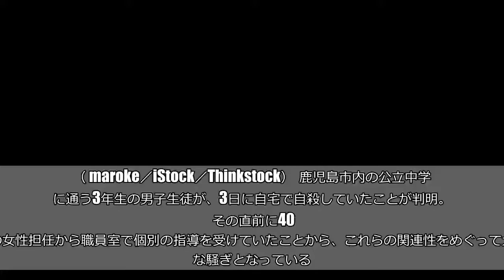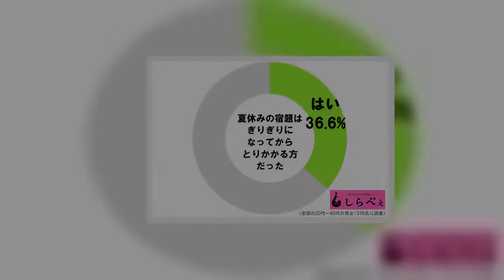中3男子、夏休みの宿題の提出求められ自殺か 担任の女性教師に同情の声も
（ maroke／iStock／Thinkstock）  鹿児島市内の公立中学校に通う3年生の男子生徒が、3日に自宅で自殺していたことが判明。  その直前に40代の女性担任から職員室で個別の指導を受けていたことから、これらの関連性をめぐって大きな騒ぎとなっている。    ■夏休みの宿題を出すよう指導  報道によると、男子生徒は2学期の始業式があった3日、通常通りに登校。しかし、夏休みの宿題の一部が未提出だったため、放課後、担任が約10分にわたって宿題を提出するように指導したという。  その後、生徒は帰宅。午後6時頃、帰宅した母親が、自宅2階ですでに息絶えている息子の姿を発見した。  なお指導の際、進路についてのやり取りなどもあり、亡くなった生徒が涙を流す様子を、他の教師たちが目撃していたという。  また現状、遺書などは見つかっておらず、イジメがあったかなどもはっきりしていないようだ。     ■驚きの声が相次ぐ  この報道に対し、ネット上では驚きの声が相次いでいる。   ・そんなことで死ぬの？     ・イジメとか家庭の問題があったと信じたい…ってのもおかしいけどさ…うーん     ・すごい時代になったな     ■担任に同情の声も  一方、担任の教師に同情する人も少なくない。   ・先生も大変だよね。昭和なら宿題忘れたら体罰が当たり前だったし     ・宿題ださなかったら指導するのは当たり前、逆に放置してたら「宿題だしてないのに指導してない担任が悪い」って言われるし、先生はどうしたらいいんでしょう？？？     ・ちょっと言っただけで死なれたらたまったもんじゃないよな。教員志望者減りそう     ・報道だけだと原因が他にあったかはわからないけど、先生としてはつらすぎるね     ・宿題、進路、指導だけではない原因もあると思う      学校や警察側の捜査が進んでいない今、「宿題＝自殺の原因とするのは時期尚早」という意見も多いようだが、いずれにせよ大半の人が驚いたのは間違いないようだ。    ■「夏休みの宿題はギリギリ」は4割弱も  ちなみに、しらべぇ編集部が調査したところ、夏休みの宿題はぎりぎりになってからとりかかるほうだったと答えたのは、全体の36.6％。    少なくない人が、追い込まれてから済ませていることがわかる。     はたして、自殺に至った原因は何だったのか。捜査の進展を待ちたい。  ・合わせて読みたい→8人死傷の奈良バイク事故　少年少女らの死因が判明し悲鳴が広がる （文／しらべぇ編集部・尾道えぐ美）